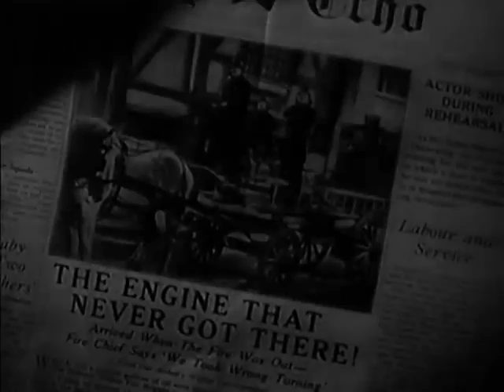Where's That Fire 1940 Will Hay, British Comedy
Will Hay plays the incompetent Fire Captain Viking who fails to find a large fire, gets lost in the process and ends up on a newspaper headline as 'The engine that never made it'. Finally upon arriving at the location of the fire (discovering it's been put out) he hears that his local town hall is on fire.
After failing to appear before the town hall burns down, Fire Captain Viking is told to put out a fire successfully or else he and his men face the sack. Viking and his crew, Albert and Harbottle, proceed to London to gain more experience of an efficient fire station, with Albert and Harbottle "knocking-off" several items.
Cast
Will Hay as Captain Viking
Moore Marriott as Jeremiah Harbottle
Graham Moffatt as Albert
Peter Gawthorne as Fire Chief
Eric Clavering as Hank Sullivan
Hugh McDermott as Jim Baker
Charles Hawtrey as Woodley